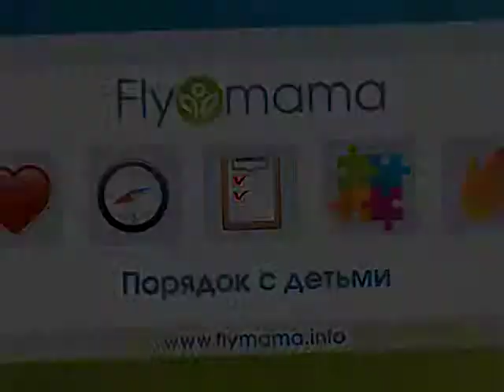Семинары Све Гончаровой: отзыв Марины, мамы 3-х детей